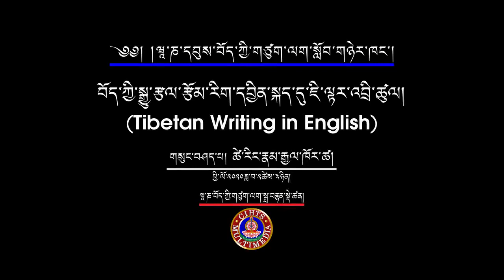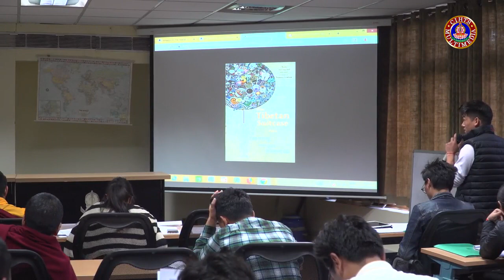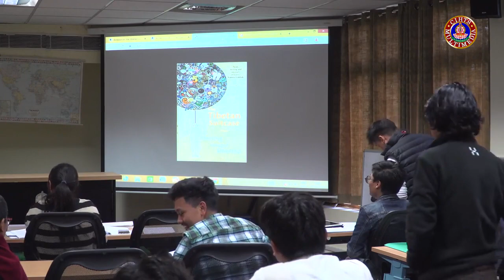Tibetan Writing in English-ཚེ་རིང་རྣམ་རྒྱལ་ཁོར་ཚ།